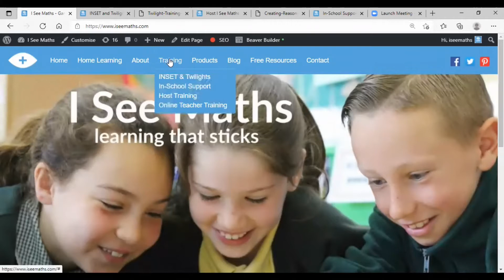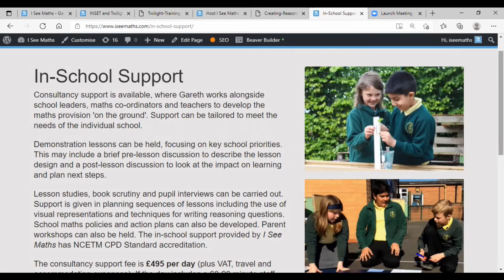I See Maths CPD for 2021-2022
A brief outline of the CPD opportunities that can be provided for the 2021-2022 academic year.